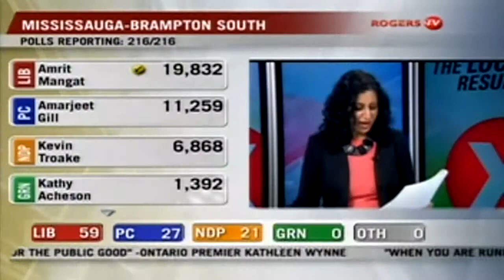Ginella Massa - Ontario Provincial election live hits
Ginella Massa
Rogers TV Mississauga
Cable 10 Live
Ontario Provincial Election 2014
Live hits from Mississauga East-Cooksville
Liberal incumbent Dipika Damerla and NDP candidate Fayaz Karim